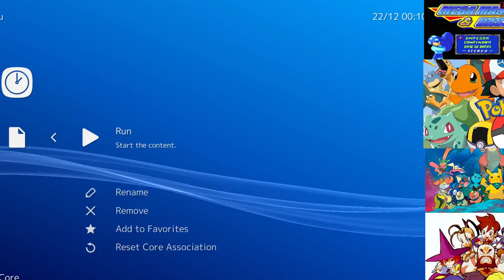megaman y bass